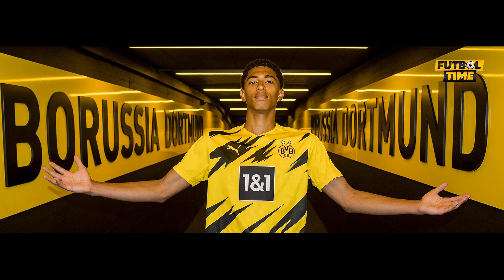ROMA VS LAZIO HIGHILIGHTS ELDOR SHOMURODOV DAXSHAT GOL URIB O'RNINI TORTIB OLISHI LOZIM